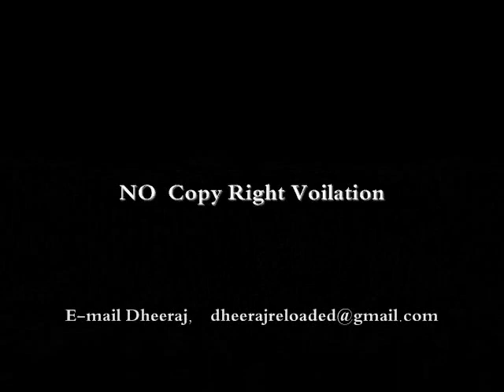National University, San diego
Cultural Festival At National University.